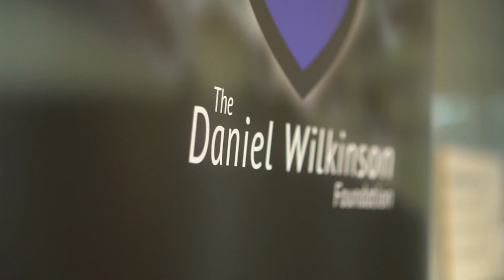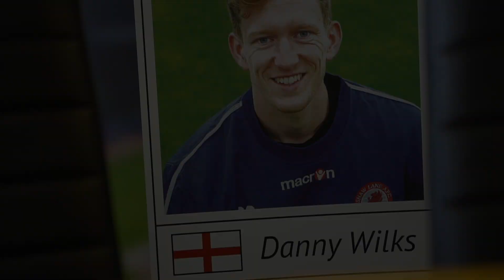The Daniel Wilkinson Story – Sudden Cardiac Death in Young Athletes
On the 12th of September 2016, 24-year-old Daniel Wilkinson died unexpectedly whilst out playing football. The cause? An undiagnosed heart condition. Since then, Daniel’s mum and dad have made it their mission to provide screening and defibrillators to grassroots sports teams in order to prevent Sudden Cardiac Death in the young.

Does your sports club or facility have a defibrillator? With approximately 30,000 out-of-hospital Sudden Cardiac Arrests every year in the UK, ensuring you have a defibrillator nearby could save a life.